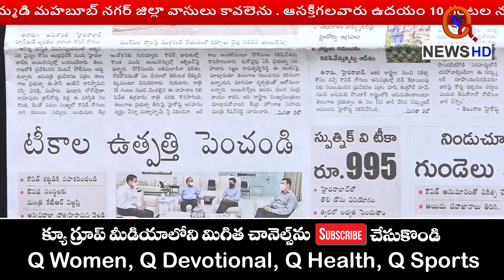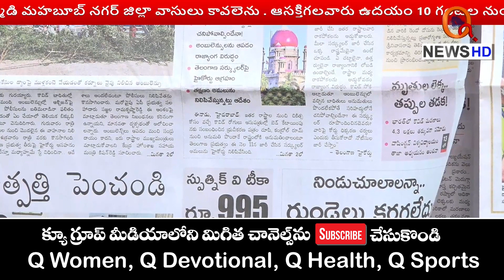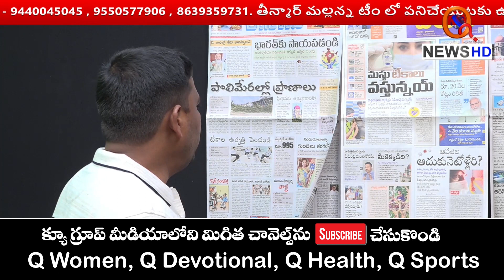బుద్ధిలేని పోశెట్టి... మొత్తం అరాచకమే..